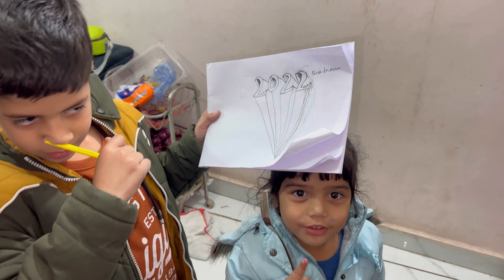Ghar par banaya manchurian